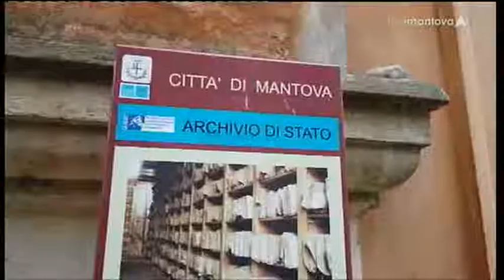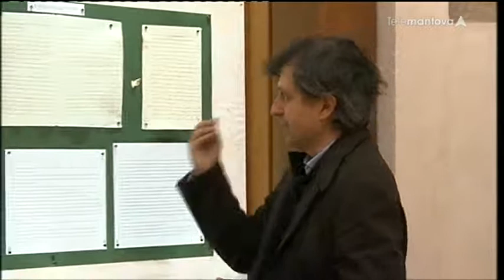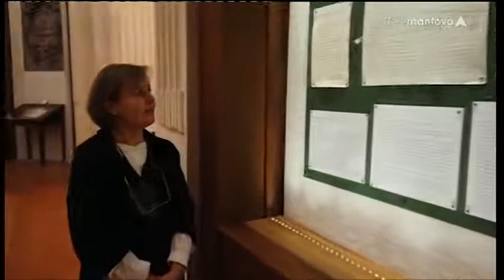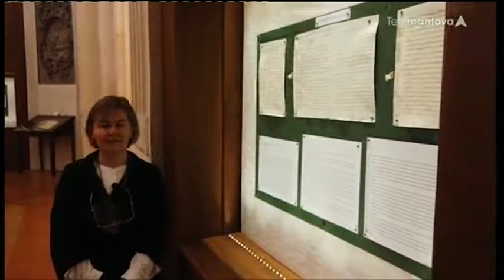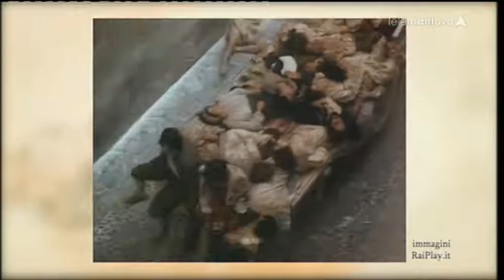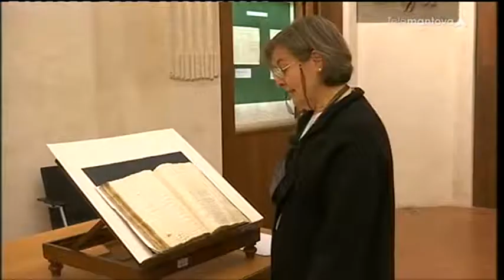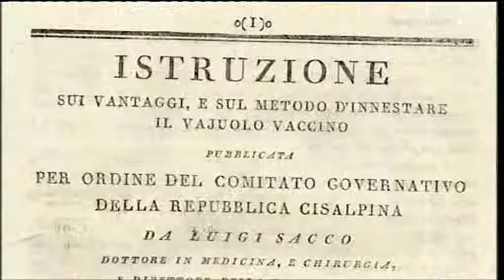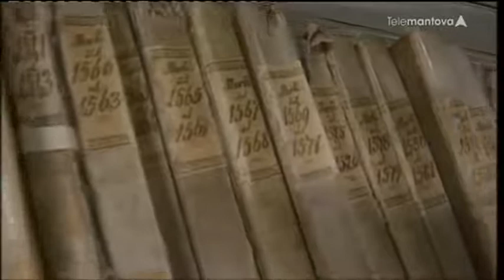9 Le epidemie del passato all'ArchiviodiStato con Giacomo Cecchin-NONA PUNTATA MN Segreta Stagione2